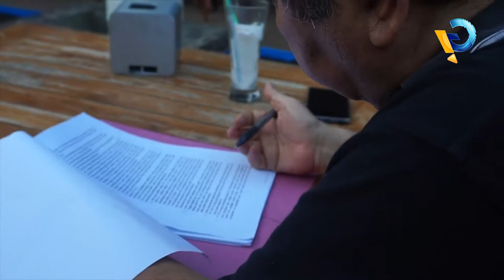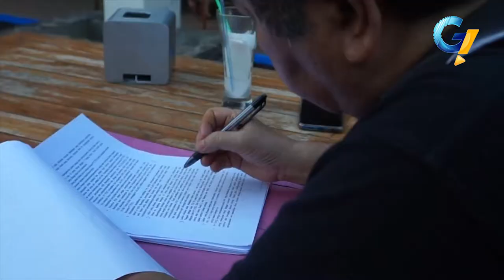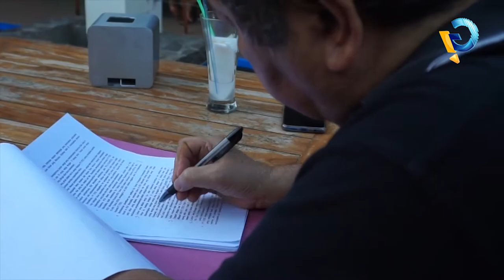Pakar Hukum Unram Beri Solusi Carut Marut Lahan KEK Mandalika